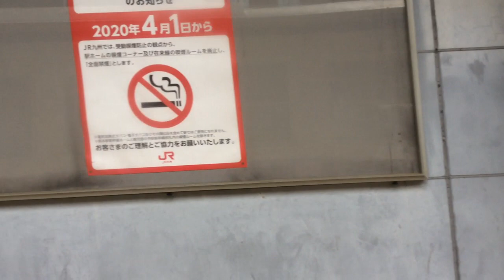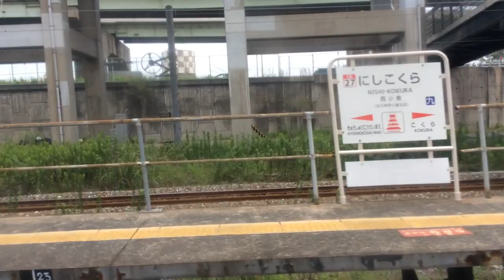【JR九州 鹿児島本線】小倉→戸畑 2020.7.21